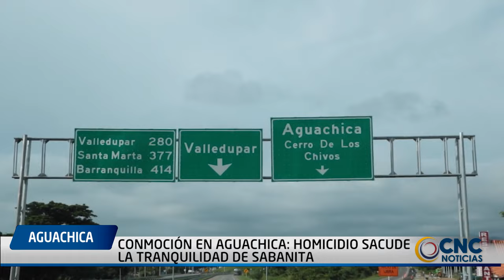CONMOCIÓN EN AGUACHICA: H0M1CIDI0 SACUDE LA TRANQUILIDAD DE SABANITA